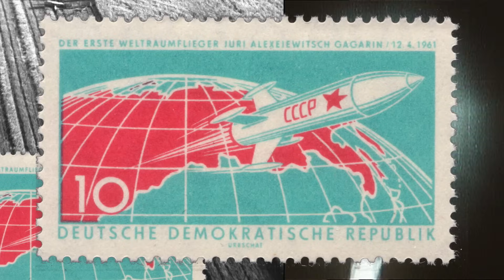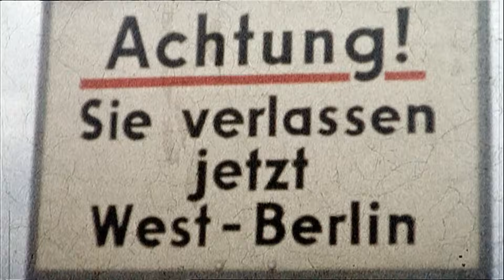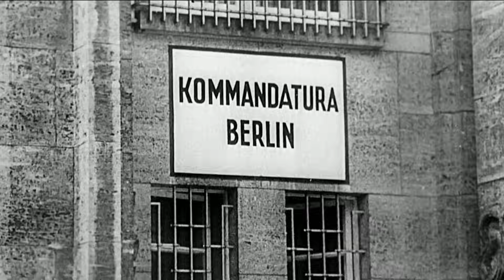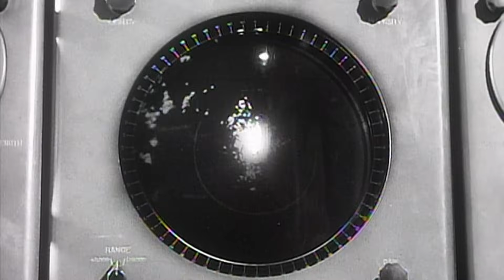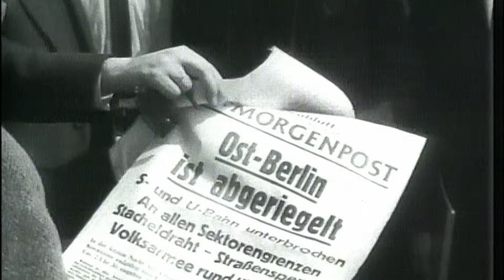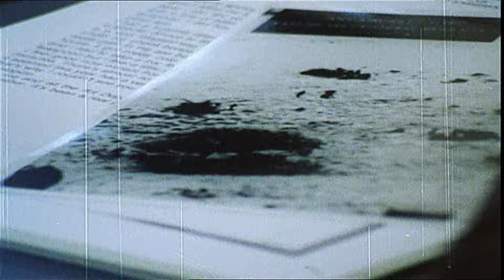Nikita Khrushchev: The Red Tsar - Full Documentary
Nikita Khrushchev was a statesman and reformer who brought Russia and the world to the brink of catastrophe. Stalin’s Great Terror, de-Stalinization and the worst crises of the Cold War are closely linked with his name. Learn about the life and legacy of leadership of Nikita Khrushchev through interviews with his children.

New uploads of full-length documentaries and docu-series every week!